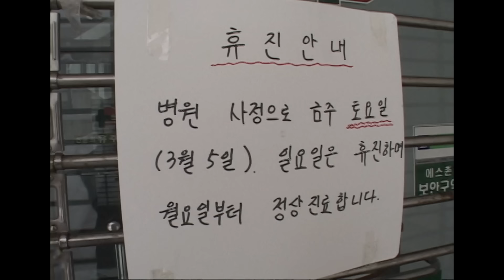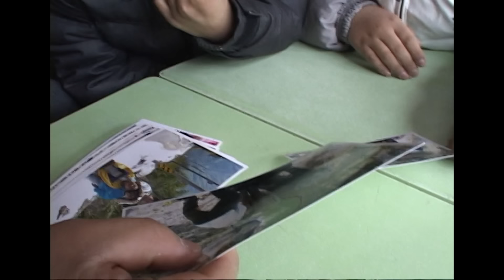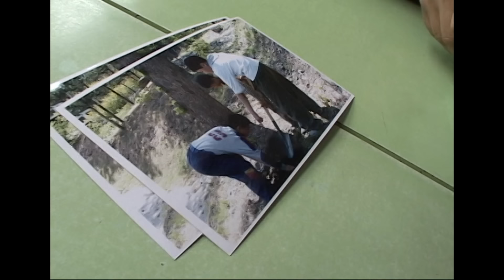[수요기획] 겨울만 되면 갇히는 사람들.. 학생도 없는 오지에 아이 둘을 데리고 서울에서 내려온 가족의 이야기ㅣKBS 2005.03.30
KOREAN LIFE